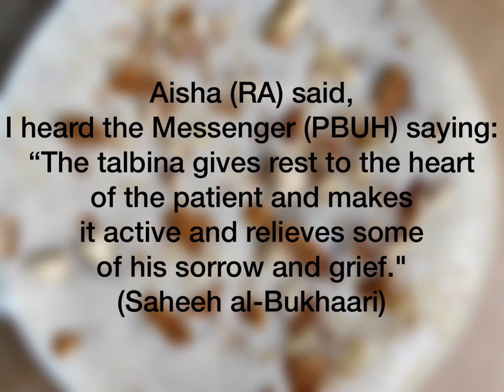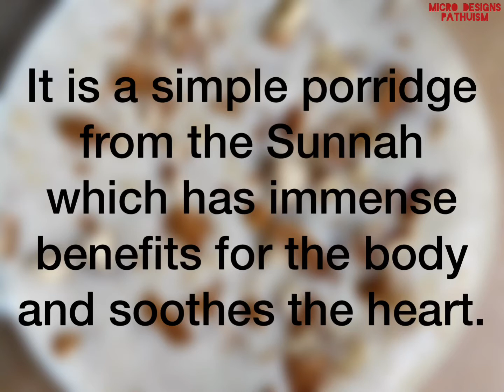Talbeena recipe (Barley Porridge) Sunnah Food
Ingredients:

•2 cups of milk
•3 tbp barley powder
(You can grind the barley grains at home
or buy powdered barley)
•Pitted and chopped dates (Add as per your sweet preference)
 Or you can substitute
with honey
•1/4 tsp cardamom powder
•Few crushed almonds

Method:

Add all the ingredients except almonds into a pan. And cook it in a medium flame until it thickens. It takes around 10-15 minutes.Keep on stirring to avoid sticking to the bottom.
Serve warm and top with chopped almonds.

Hadith:

It was narrated from ‘Aa’ishah, the wife of the Prophet (peace and blessings of Allaah be upon him), that if a member of her family died, the women would gather together, then they would depart, except her own relatives and close friends. She would order that a pot of talbeenah be cooked, then some thareed would be made and the talbeenah would be poured over it. Then she would say: Eat some of it, for I heard the Messenger of Allaah (peace and blessings of Allaah be upon him) say: “Talbeenah soothes the heart of the sick person, and it takes away some of the grief.” Narrated by al-Bukhaari, 5101; Muslim, 2216.

Check out the link below to read the health benefits of barley